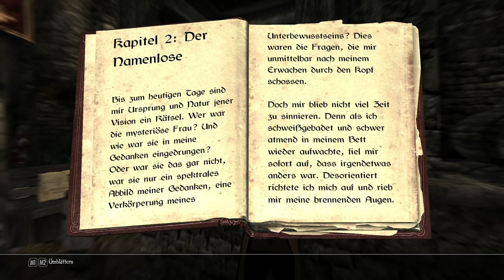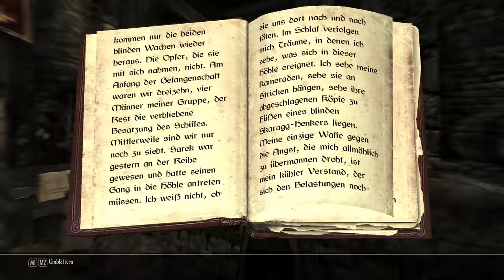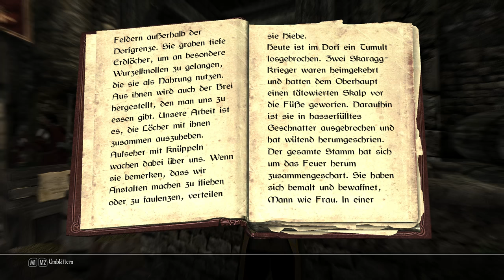SKYRIM LEGENDARY EDITION [HD] #604 - Leben des unbekannten Reisenden Band 1 ► Let's Play Skyrim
● The Elder Scrolls V Skyrim Legendary Edition #604 : Leben des unbekannten Reisenden Band 1

Unter anderem:
-Animated Prositituion
-ApachiiSkyHair
-Interesting NPC
-SkyUI
-RealVision ENB